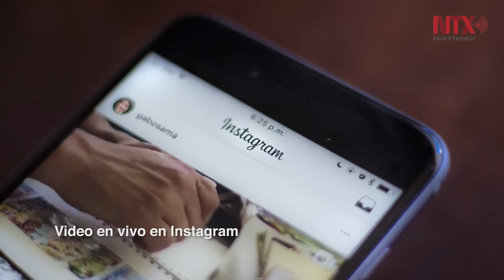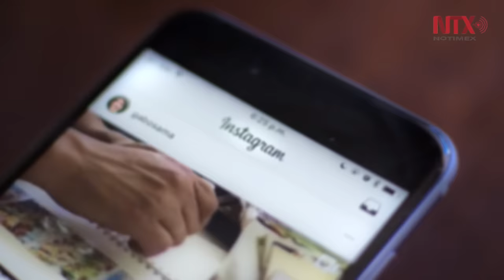Corte informativo 25-01-2017